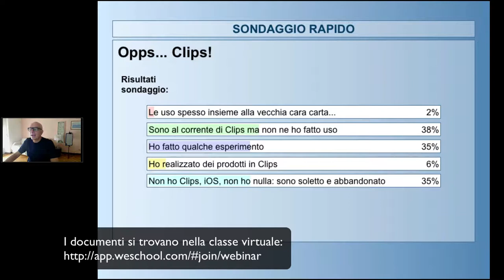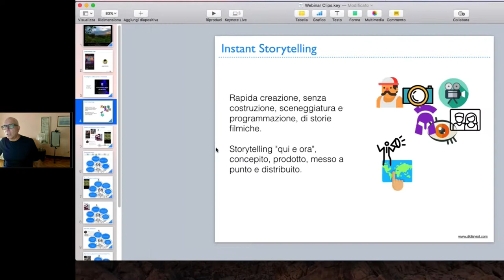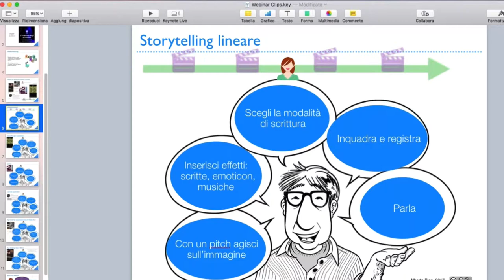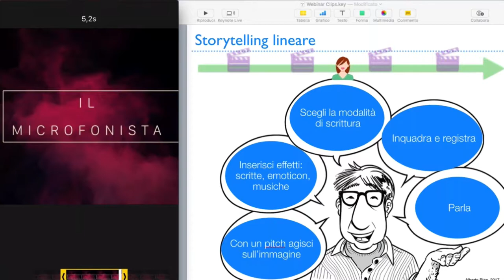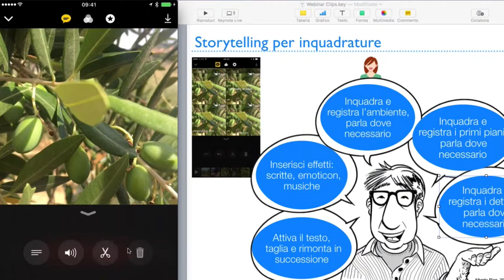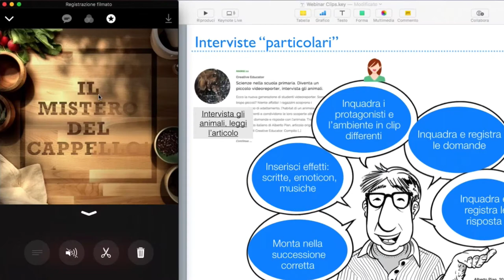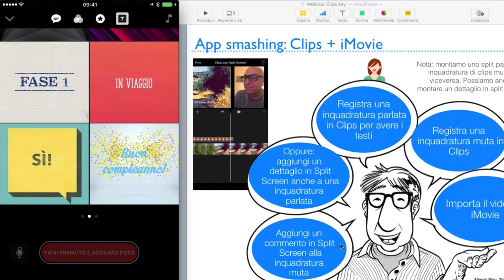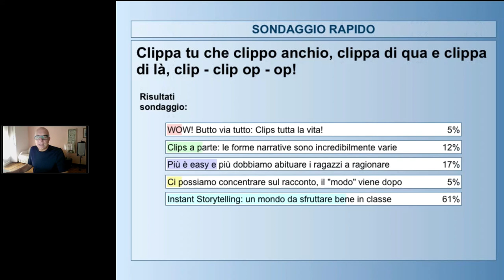WEBINAR I filmati di Apple Clips narrazione e inclusione senza limiti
La nuova applicazione Apple Clips per iPad e iPhone è una vera e propria macchina per raccontare, da avere sempre a portata di mano. Perchè e come usarla da soli e con i propri allievi.
Solo per dispositivi Apple (iOS), Clips, iMovie
Serie: Linguaggi visuali leggi il blog, scarica il Magazine, ottieni altri contenuti.